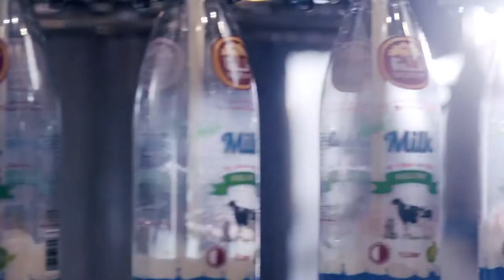Baladna 'Stay Strong' / TVC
Client: Baladna Food Co.
Agency: Core
Production House: SSPP Film Productions
Director: Eray Demir
Producers: Aynel Hayat, Yasemin Demir
Executive Producer: Koray Demir
DOP: Varol Şahin